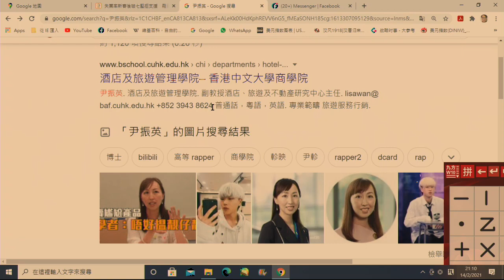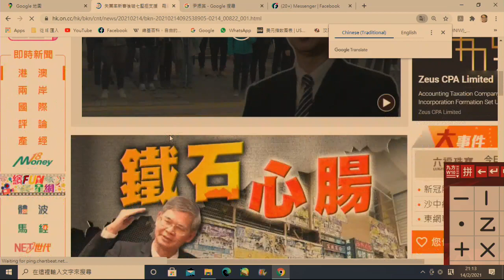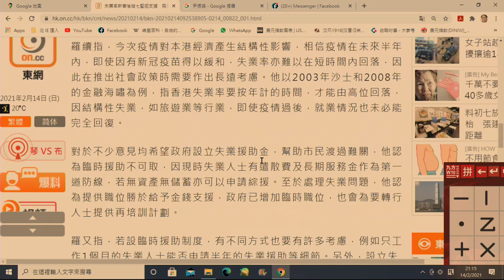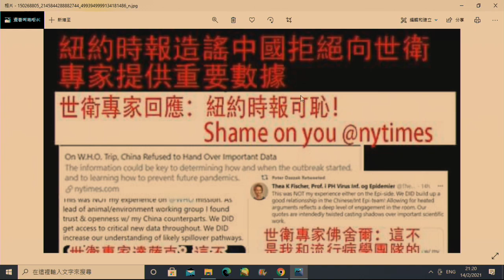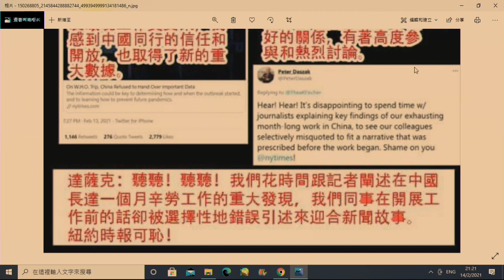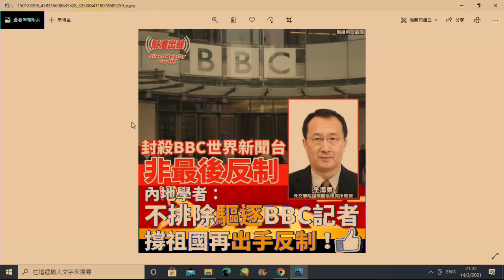政治揭露 曾鈺成與港毒蕭最老友/冷血:羅致光拒發失業援助/余若薇疑中招須隔離幫不到黎智英